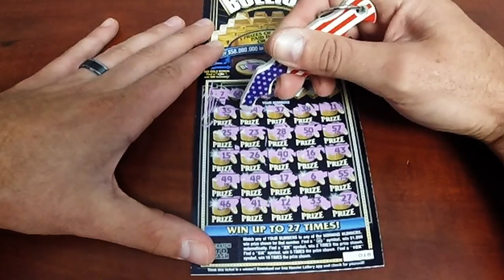25$ Gold Bullion Hoosier Lottery Scrtchoff